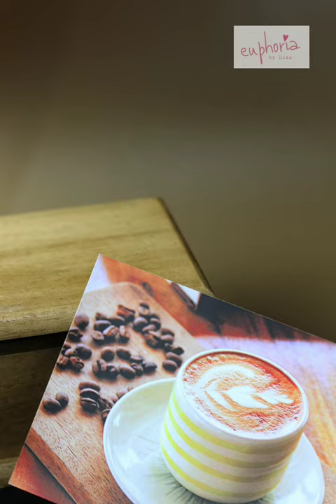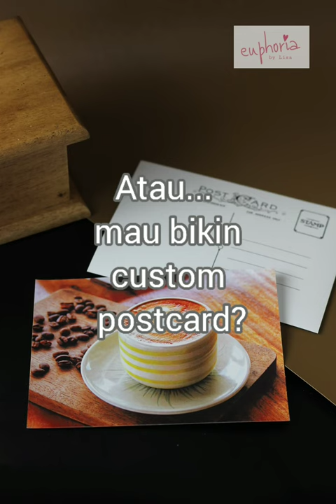Still Life Photography Styling. Pakai properti postcard: Coffee in Yellow Stripes Cup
Hello Euphoriers...

Musician: Infraction